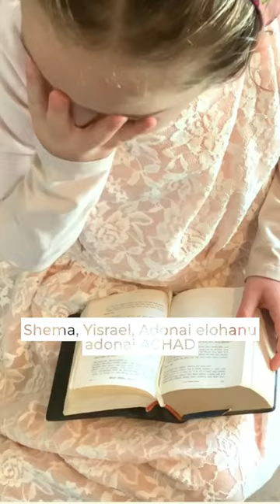MOST important Prayer for the Jewish people.. & football players!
Hi, I’m Leah, this is the MOST important Prayer for the Jewish people.. & football players! I’m a Jewish Orthodox mom and I cook healthy, fast & easy recipes with simple Ingredients.

⭐️My Etsy Art Store
I create fun greeting cards, customized art & recipes downloads, check it out!

Things I talk about:  spirituality, secrets, shema, shema prayer, blessings, jewish prayer, jewish blessing, shema yisrael, eyes, holy, soccer, football, tomer hemed, shema israel, jewish orthodox, jewish life

🍎Comment on what's your favorite dish from your culture, I'd love to try it on this channel & mention you. SAY HI or if you're new introduce yourself with your name & where you are from.